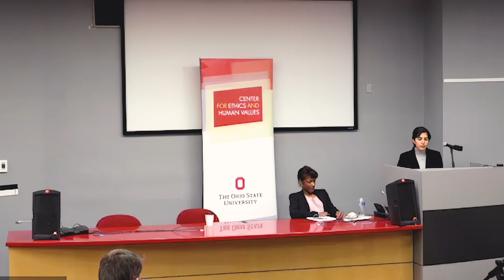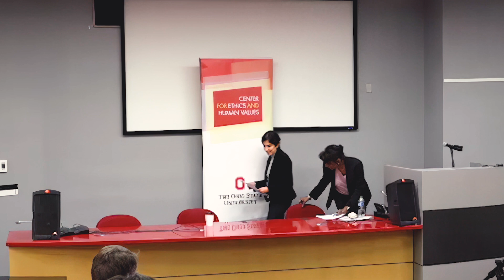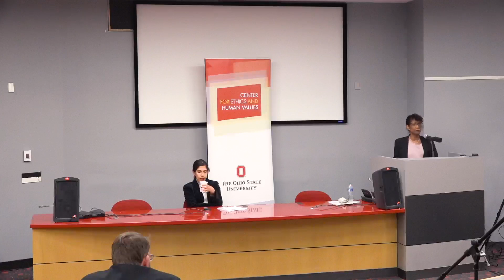Dr. Michele Moody-Adams: Distinguished Lecture in Ethics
On November 15, 2022, CEHV welcomed Dr. Michele Moody-Adams, the Joseph Straus Professor of Political Philosophy and Legal Theory at Columbia University, as our Distinguished Lecturer in Ethics for the 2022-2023 academic year. Professor Moody-Adams spoke on the topic "Controlling the Narrative:  Meaning, Value and Power in Public Life."

Speaker Bio
Michele Moody-Adams is Joseph L. Straus Professor of Political Philosophy and Legal Theory at Columbia University. She is the author of a widely cited book on moral relativism, Fieldwork in Familiar Places: Morality, Culture and Philosophy, and her most recent book is Making Space for Justice: Social Movements, Collective Imagination, and Political Hope (2022). Her most recent book is Making Space for Justice: Social Movements, Collective Imagination, and Political Hope (2022).

Moody-Adams holds a B.A. in Philosophy from Wellesley College; a BA and MA from Oxford University in Philosophy, Politics and Economics; and a Ph.D. from Harvard University where she completed her dissertation under the direction of John Rawls. She is also a Lifetime Honorary Fellow of Somerville College, Oxford and a Fellow of the American Academy of Arts and Sciences.

Lecture Abstract
There is a powerful insight in the saying that “those who tell the stories rule the world.” Narrative is the most important tool we have for making the world, or at least our experience of it, intelligible. Narrative meaning-making has special significance for social and political thought since it is often also ‘world-making.’ Socially dominant narratives rule the social worlds they help to create by communicating social constraints and generating consent. Regrettably, constraints associated with social narratives sometimes help to sustain injustice. Yet social movements have shown that we can draw on the power of narrative, itself, to help change the world: to expose injustice and stimulate reflection on how to transform institutions and practices in pursuit of justice. My talk examines the work of social movements that show how ‘emancipatory narrative activism’ is possible. I consider movements as diverse as 19th century Abolitionism; the 20th century Civil Rights Movement in America and the Velvet Revolution in the former Czechoslovakia; and 21st century movements such as Black Lives Matter and MeToo.